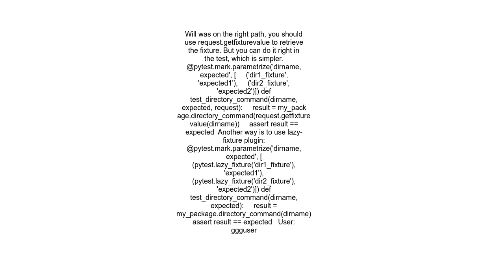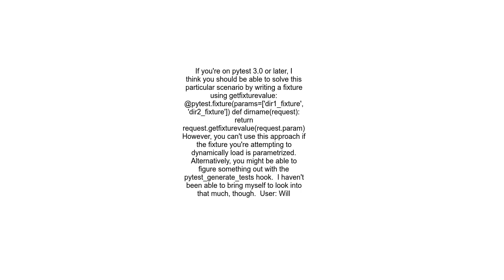pytest using fixtures as arguments in parametrize